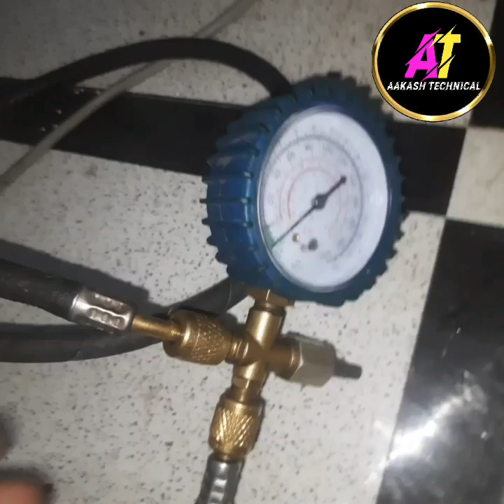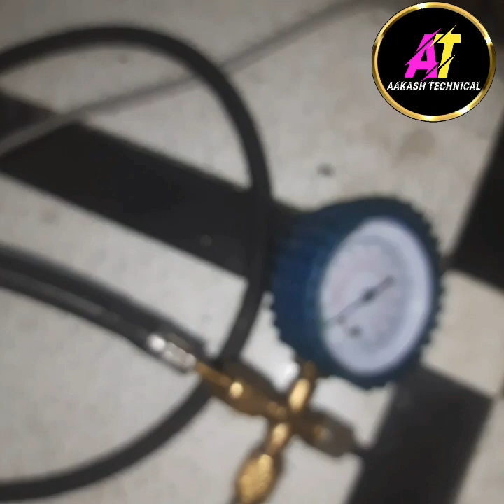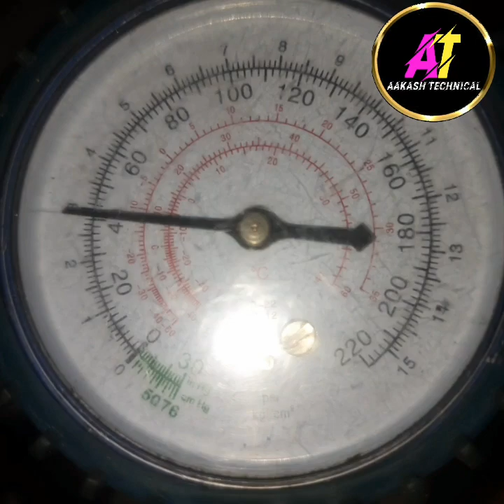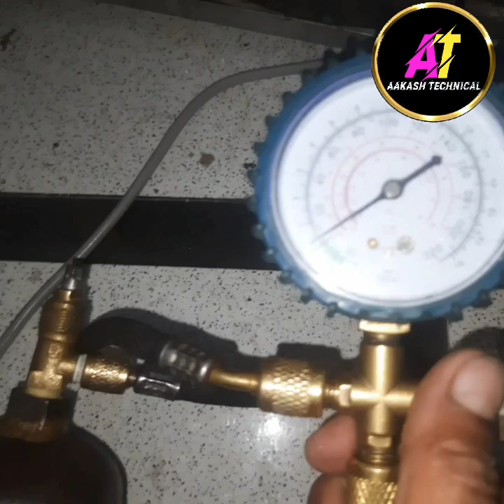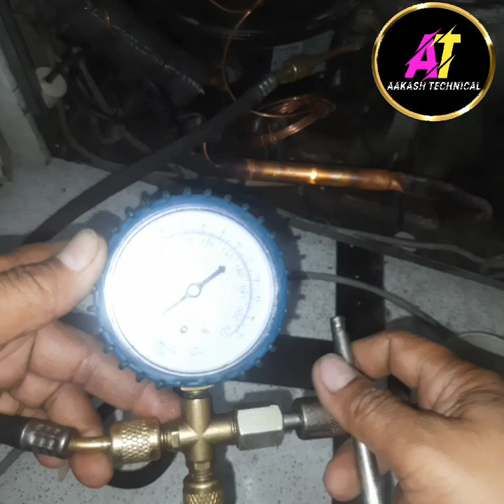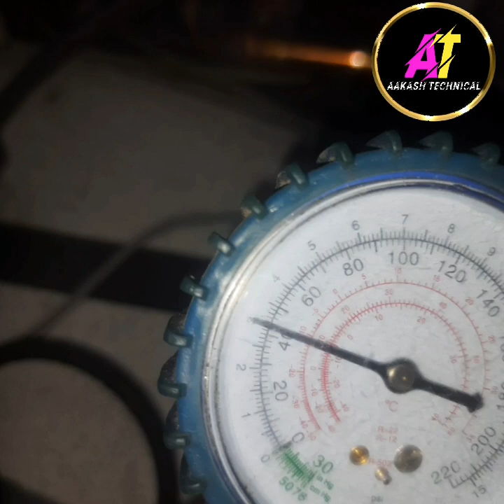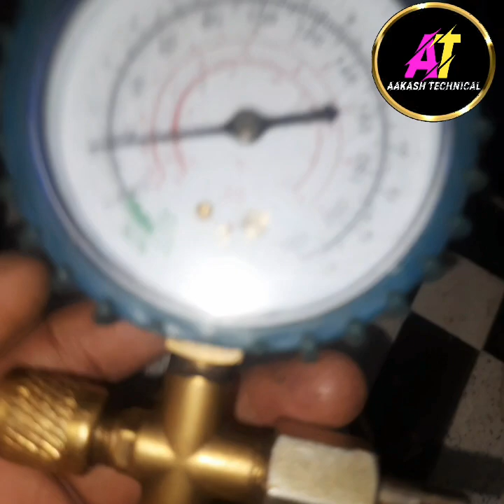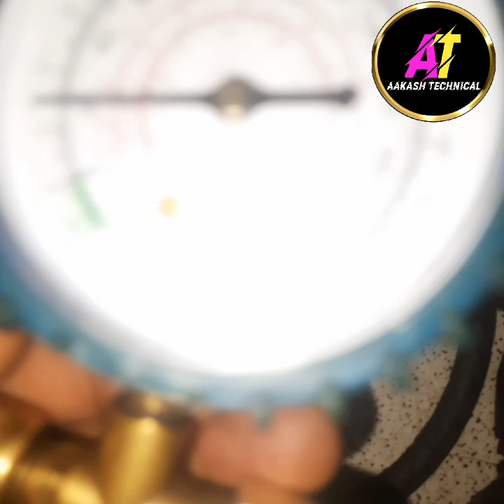Deep freezer capillary replace | deep fridge ki capillary kaise badle | with complete Gas charging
Deep freezer capillary replace |

deep fridge ki capillary kaise badle
with complete Gas charging

deep freezer gas charging procedure
, 134a freezer pressures,
 refrigerator gas charging video,
 refrigerator gas charging pressure,
refrigerator gas charging video download, freezer recharge kit,
fridge regassing kit,
Refrigerator cooling problem,
 Refrigerator repair,
Refrigerator gas charge,
Refrigerator,
Refrigeration,
Refrigerator maintenance,
Ac repair,
Ac maintenance,
Appliance repair,
Refrigerator not cooling,
Whirlpool refrigerator,
deep freezer internal leakage,
freezer external cooling coin fitting,
deep freezer internal leakage repair,
deep freezer repair,
how to repair deep freezer leakage,
how to repair deep freezer internal leakage,
deep freezer compressor change,
deep freezer compressor tripping on,
deep freezer not cooling,
deep freezer not freezing,
how to change freezer compressor,
134a freezer pressures,
deep fridge capillory
aakash technical
akash technical
technical arora ji
primax chanal
technical akash
technical aakash